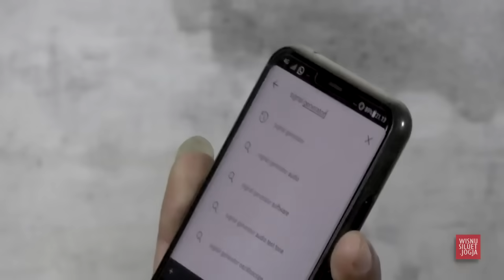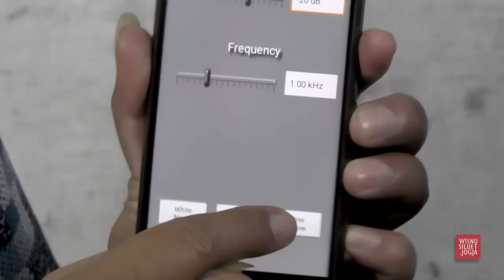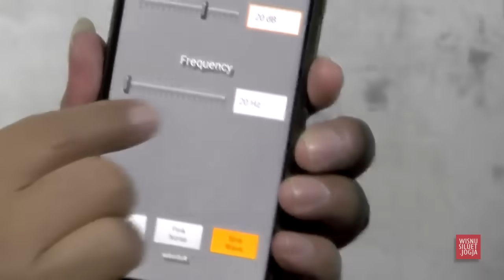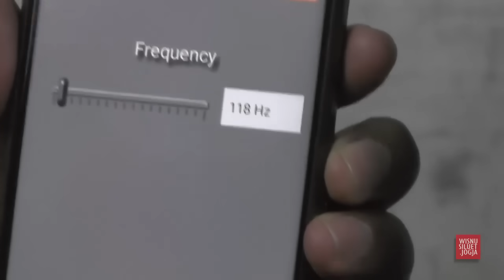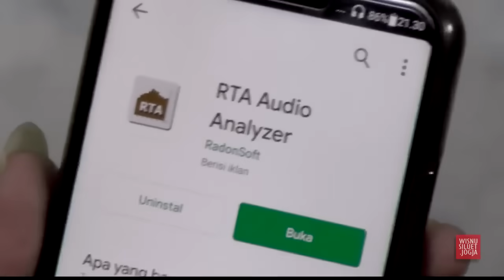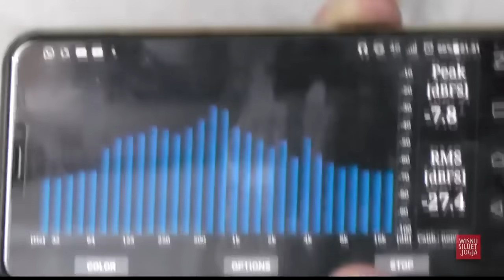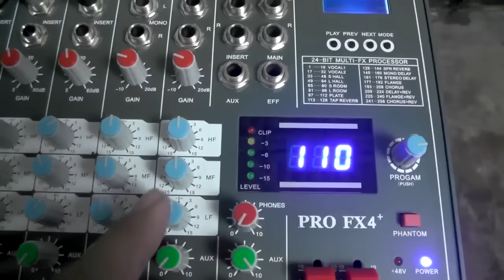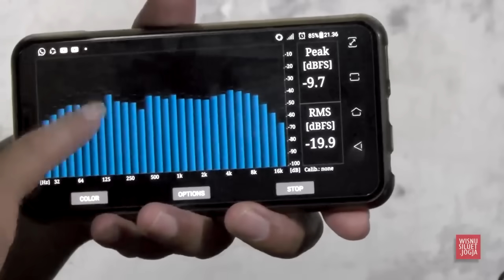Alat untuk MENGUJI sound kita BAGUS apa BELUM, apk RTA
Assalamuallaikum wr.wb .   RTA atau Real Time Analiser adalah apk. di android yg bermanfaat untuk menguji  unjuk kerja sebuah sound sistem. Ada 2 apk yang wajib terinstal di HP kita, yakni signal Generator sebagai sumber pink noise dan RTA untuk menganalisa sebuah tata suara, apakah rata bisa memunculkan imbang di semua frek audio. Apk ini memang tak seakurat alat ukur yang pro semisal smaart live, tapi paling tidak membantu memudahkan dlm setting EQ. di video yg lain akan dijelaskan cara penerapannya pada sound sistem. Ada kekurangan sy minta maaf, tujuan dari video ini adalah saling berbagi ke sesama pecinta sound sistem...ada kritik dan saran silahkan tulis di kolom komentar..nwn     wassalamuallaikum wr.wb.

Cek Paket RTA ANALYZER SMAART ECM8000 UMC202HD MEASUREMENT dengan harga Rp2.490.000. Dapatkan di Shopee sekarang!